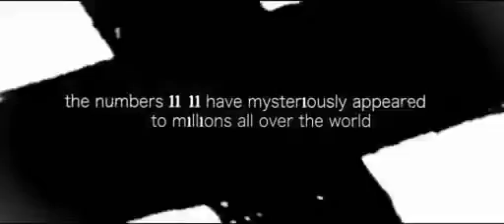11-11-11 - Official Trailer HD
11-11-11 - Official Trailer HD